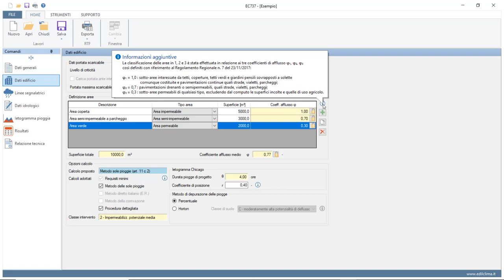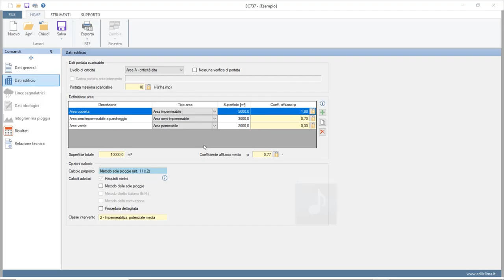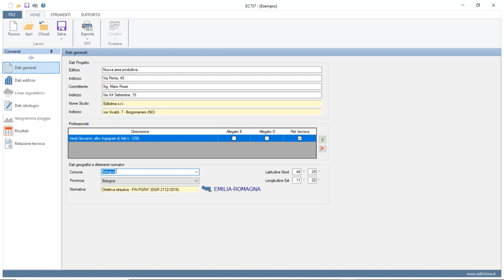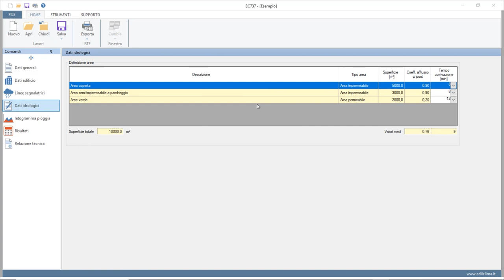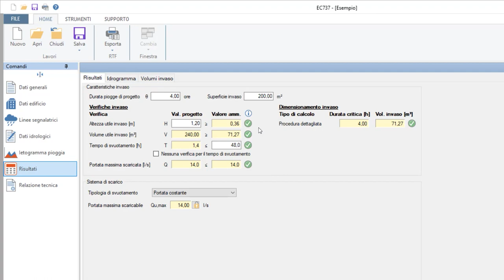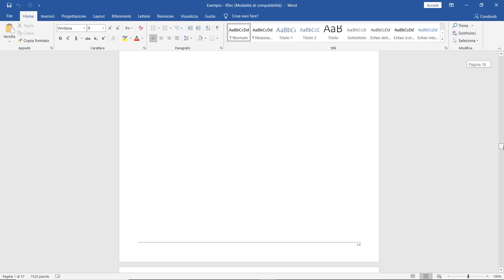EC737 v.2 - Invarianza idraulica e idrologica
Il software EC737 Invarianza idraulica e idrologica, conforme al regolamento n. 8 del 19 Aprile 2019 della regione Lombardia e alla direttiva inerente alle verifiche idrauliche definite dal Piano stralcio per il rischio idrogeologico della regione Emilia Romagna relativamente ai casi da lieve a significativa impermeabilizzazione potenziale, calcola i volumi di laminazione ed i sistemi ad infiltrazione per il rispetto dell’invarianza idraulica e idrologica.

La versione 2 del software consente di utilizzare gli algoritmi implementati in EC737 in tutte le Regioni d’Italia. Nel software sono stati implementati i seguenti metodi di calcolo: requisiti minimi, metodo delle sole piogge, metodo diretto italiano, metodo della corrivazione e metodo analitico di dettaglio.
Se sei un nuovo cliente richiedi informazioni sul nuovo servizio in abbonamento Happy Time!

Indice del video:
00:00 - Introduzione
01:12 – Dati generali
01:32 – Dati edificio
02:20 – Esempio calcolo: requisiti minimi
02:38 – Esempio calcolo: metodo delle sole piogge
03:49 – Esempio calcolo: metodo diretto italiano
04:38 – Esempio calcolo: metodo della corrivazione
05:25 – Esempio calcolo: metodo analitico di dettaglio
06:23 – Risultati di calcolo: scelta della tipologia di svuotamento
06:52 – Esportazione risultati
07:41 – Trial
07:51 – Servizio di Assistenza Tecnica incluso